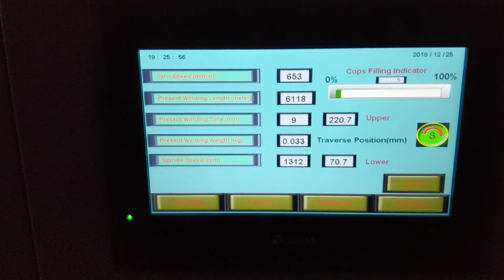Automatic Servo Cops Winder Machine By AMARDEEP ENTERPRISE